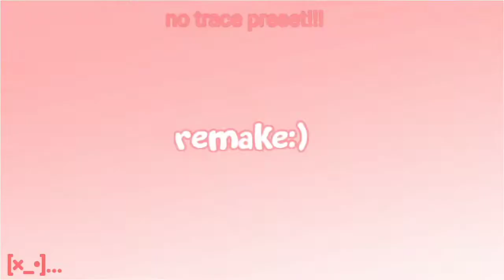amv-candy style [remake]. inspired by Liya mv